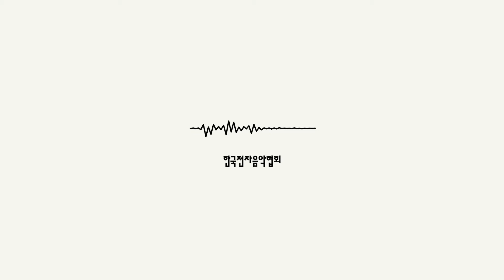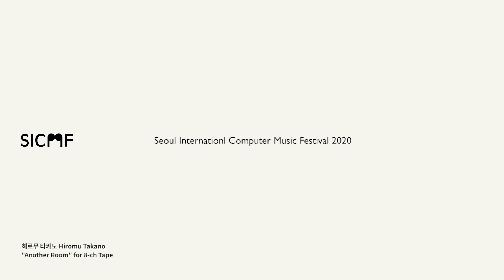[SICMF 2020] 히로무 타카노 Hiromu Takano - "Another Room" for 8-ch Tape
[SICMF 2020]
히로무 타카노 Hiromu Takano
"Another Room" for 8-ch Tape

[작품해설]
'어나더 룸'은 2020년에 작곡된 8채널 고정 미디어 곡이다. 이 작품은 시간과 공간 사이의 상호 움직임에 초점을 두고 있다. 여기에는 두 가지 종류의 "움직임"이 있다. 하나는 전체 공간속에서 음색의 반복이나 변화 같은 음악의 요소를 표현하는 공간으로 시간(음악)을 펼치는 것이다. 다른 하나는 다양한 속도감을 수반하는 음악의 복잡한 시간적 측면에 연계됨으로써 공간 자체를 변형하는 것이다. 이 작품에서 작곡가는 서로에게 영향을 주는 이러한 움직임을 통해 시간과 공간의 변형을 실현하고자 시도했다. 또한 이 작품은 전체 시간과 공간의 움직임 그 자체로서 음악 작품을 보여주려는 시도라고 할 수 있다.

"Another Room" is an 8-channel fixed media composed in 2020. This work focuses on the mutual movements between time and space. There are two types of "movement". One is "unfolding the time (music) to the space" of expressing the elements of music like repetitions or changes of timbre in the whole space. Another is "metamorphosis of the space itself" by being involved in complexed temporal aspects of music accompanied by various sense of speed. In this work, It is attempted to actualize variations of the time and space by these movements influenced each other. And it is also an attempt to show the musical composition as the movement itself of the whole time and space.